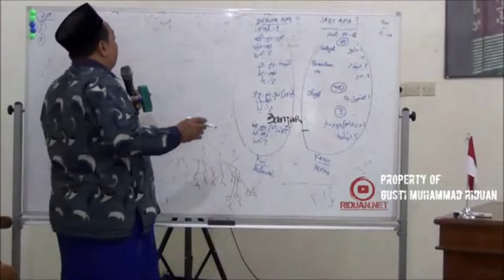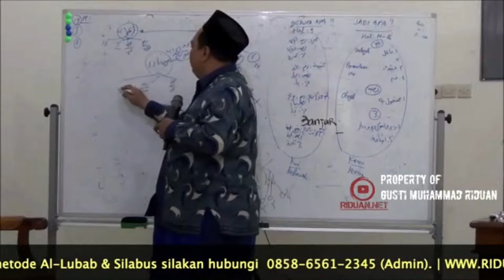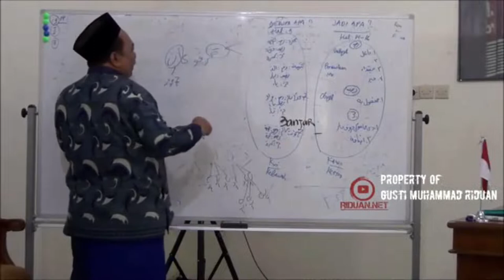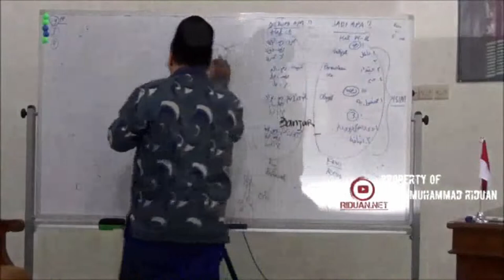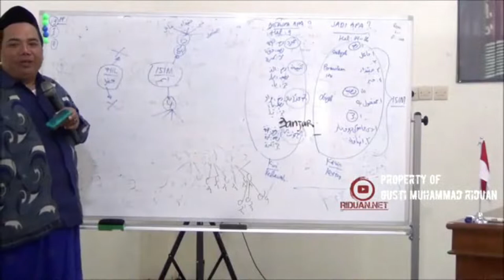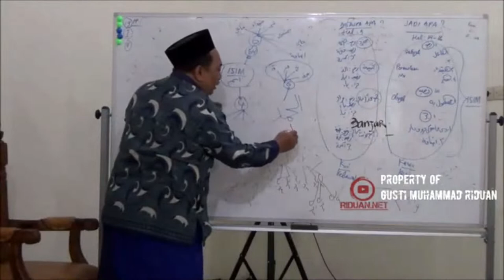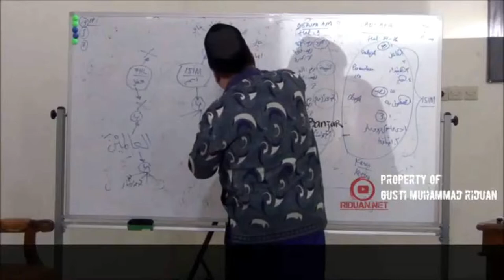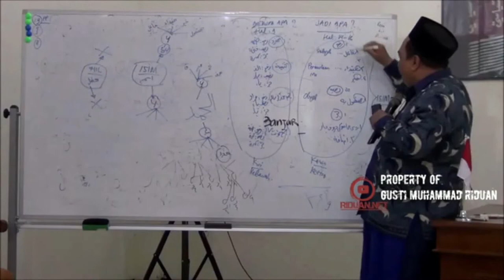AL-LUBAB 09/28 Isim yang dibaca Rofa (Mafru'at)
AL-LUBAB 09 Isim yang dibaca Rofa (Mafru'at)

00:10 Isim yang dibaca Rofa (Mafru'at)

1. Bagi guru atau pengajar bahasa arab, metode ini sangat bagus untuk diajarkan kepada santri/murid-muridnya.
2. Sangat cocok dipelajari untuk seseorang yang ingin belajar bahasa arab/kitab gundul.
3. Dapat diterapkan di madrasah/pesantren.